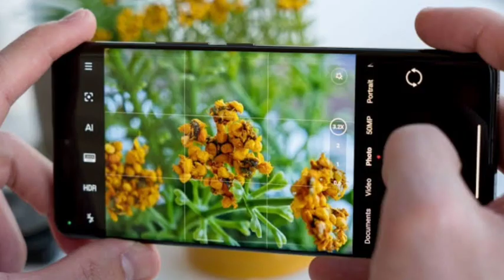Top 5 Best Phone Under 30000 in Tamil | August 2023 | Best Mobile Under 30000 in Tamil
FEATURED PRODUCTS:
iQOO Neo 7

best phone under 30000 in India tamil
top 5 best phone under 30000 tamil
best smartphone under 30000 in 2023
top 5 best smartphone under 30000 tamil
best phone under 30k in 2023 tamil
best gaming phone under 30000 in 2023 tamil
mobile phones under 30000 in tamil
mobile under 30000 in tamil
smartphone under 30000 in tamil
phone under 30000 in tamil
best phone under 30000 5g tamil
5g phone under 30000 tamil
5g smartphone under 30000 tamil